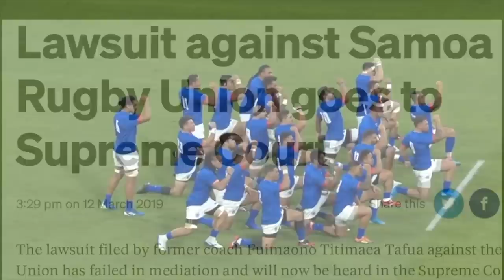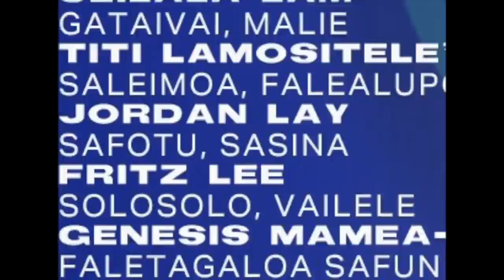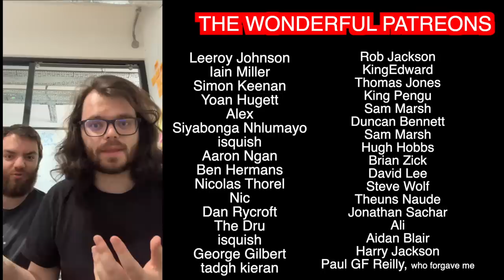So can Samoa make a mark? | Rugby World Cup 2023 Preview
Samoa were the most disappointing team at the 2019 Rugby World Cup. Yet after a difficult few years, a new coach, a new approach, and a new set of circumstances have brought them screaming back. So how did Samoa hit back, and how big a challenge will they pose England, Argentina & Japan later this year?